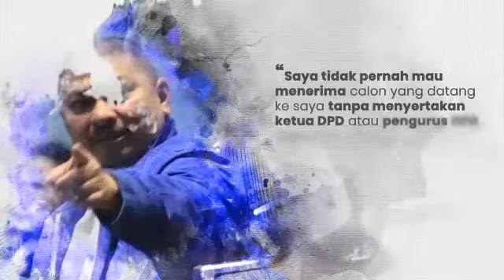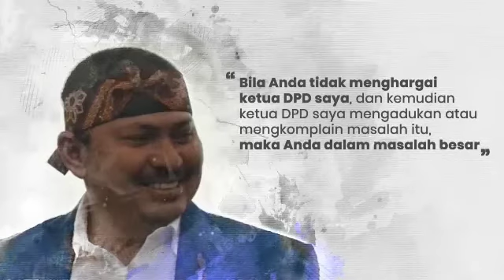Membangun Sinergitas Yang Baik.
Mulfachri : Kita harus sharing power setiap calon Bupati & Walikota, sangat tergantung dengan penjelasan & keterangan ketua DPD